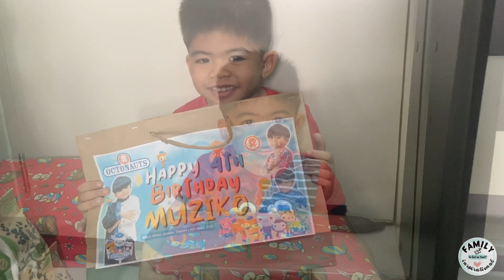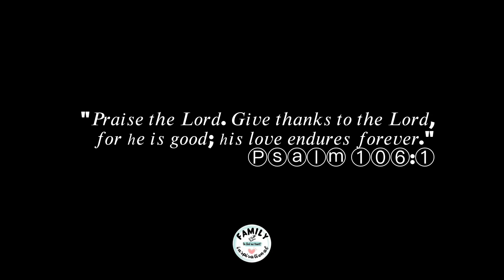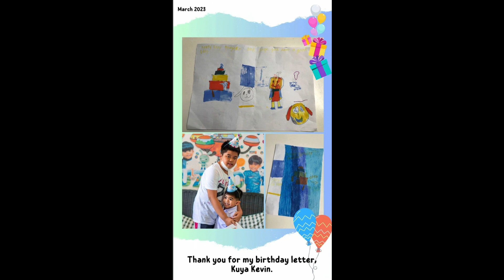UNBOXING BIRTHDAY GIFTS for Muziko at 4 | Thank you for the love!